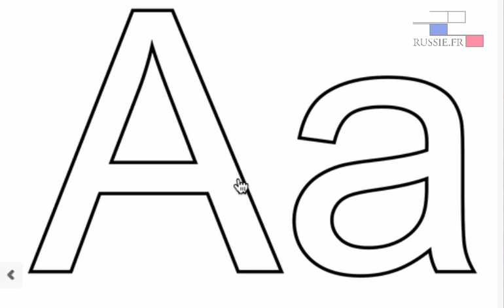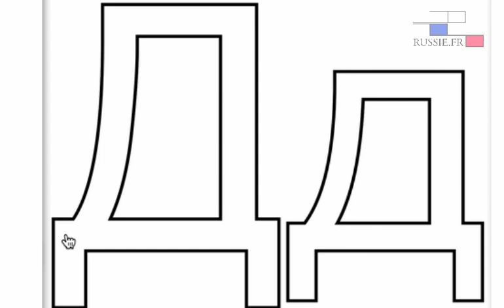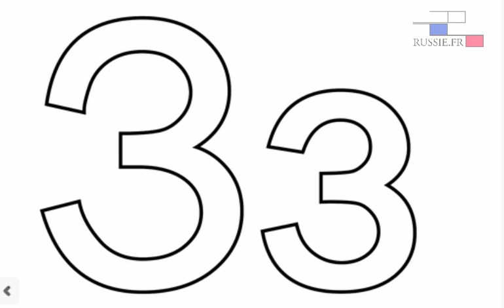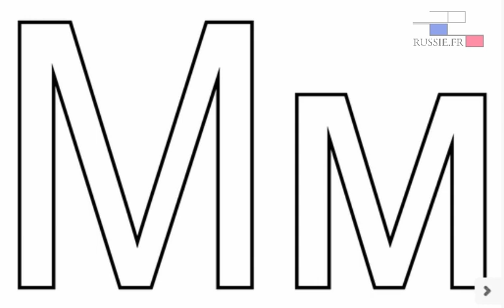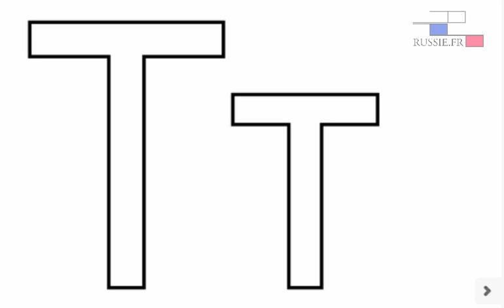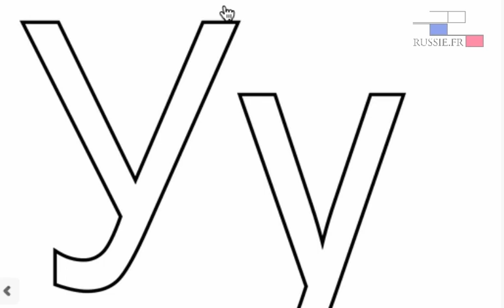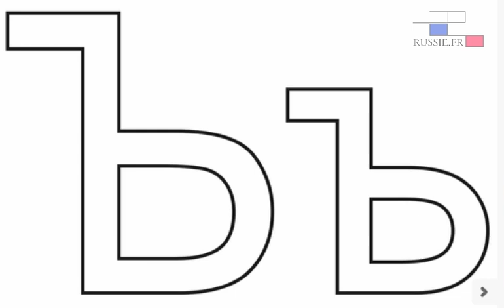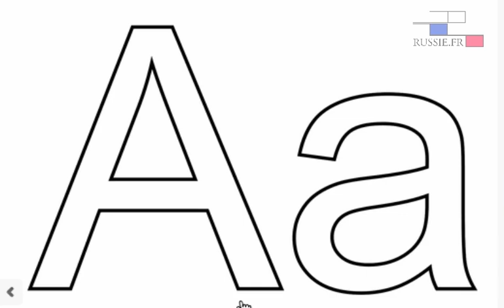Apprendre le russe et l'Alphabet cyrillique russe - Ecriture d'imprimerie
vous présente l'Alphabet cyrillique russe a 32 lettres dont 2 signes pour apprendre le russe.

Russie.fr c'est aussi des formations innovantes pour apprendre le russe

La plupart des lettre de l'alphabet cyrillique vous sont déjà connues ou au moins un peu, puisqu'il y a au moins 7 lettres très proches ou identiques à nos lettres latines, 9 lettres comme les lettres grecques et seulement 15 lettres russes avec lesquelles vous n'avez pas de points de repère...

Cette 1ère vidéo sur l'alphabet russe vous montre chaque lettre et sa prononciation pour les lettres d'imprimerie uniquement (la suite viendra).

1 Imprimerie